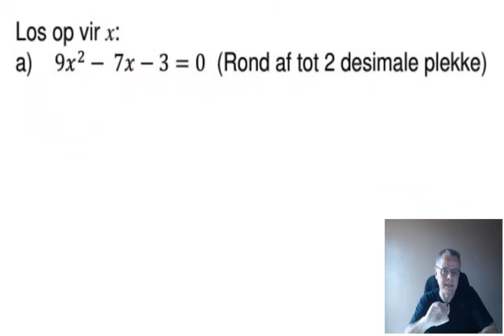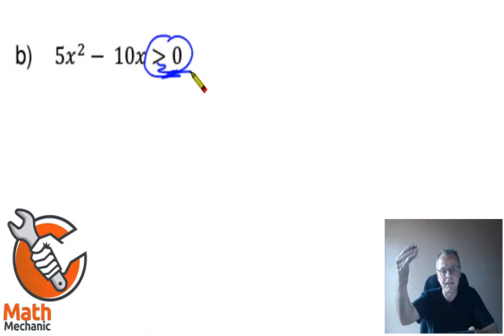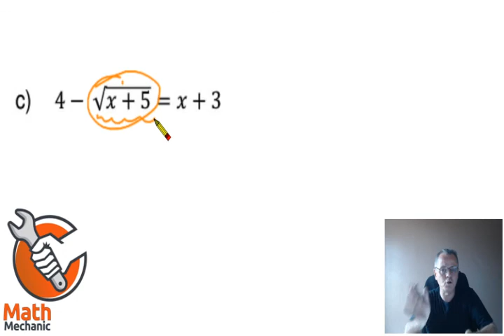Bird's Eye View video oor die oplos van kwadratiese vergelykings en ongelykhede